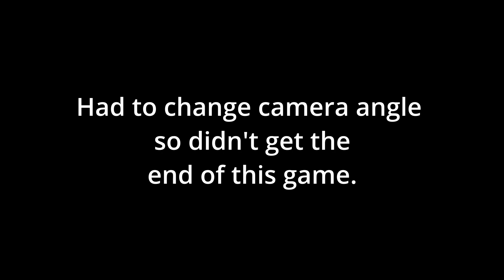LATROBE VALLEY VETERANS 2022 | A3 | BADDICTS VS FLITES AU ROOS | 4TH MIXED